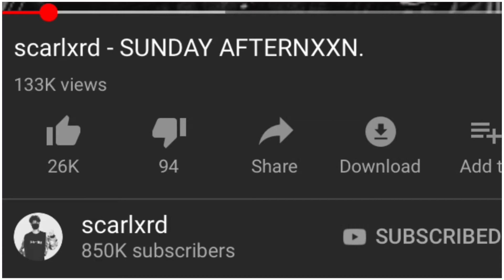ANOTHER W!! | Scarlxrd - SUNDAY AFTERNXXN. [REACTION]